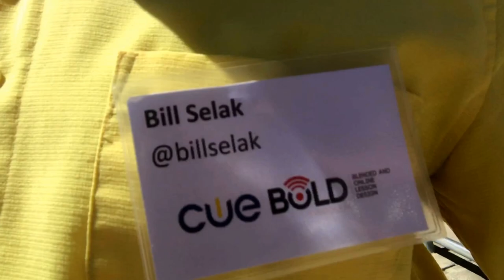Jon Corippo: This is CUE BOLD